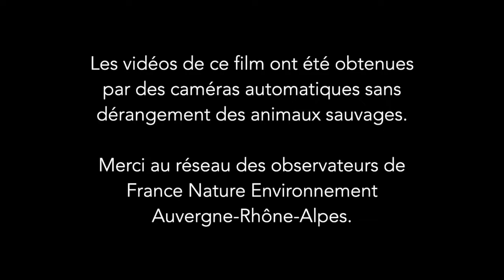[Série] Loup : Dans l'intimité d'une meute - [Épisode 10] Le premier site de rendez-vous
Les louveteaux restent sur une zone appelée “site de rendez-vous”. Les adultes viennent les nourrir après la chasse en régurgitant de la nourriture. Ils grandissent rapidement et explorent ensemble ou parfois seuls ou à deux le territoire immédiat.

Les vidéos sont fournies gracieusement par un réseau de naturalistes à FNE AURA. Toutes ces images ont été réalisées dans les Alpes françaises, sans aucun dérangement pour les loups évoluant en toute liberté. Afin d’en faciliter la compréhension, nous avons attribué des noms aux deux adultes dominants. Une occasion rêvée de voir en images et mieux comprendre le mode de vie des loups !